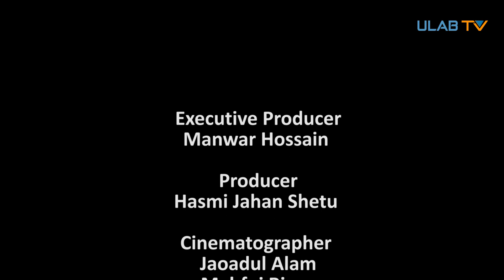অযত্নে অবহেলায় শহীদ মিনার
ভাষার মাস ফেব্রুয়ারী আসতে না আসতেই শুরু হয়ে যায় শহীদ মিনার ধোয়ামোছার কাজ। যথাযোগ্য  মর্যাদায় শহীদদের সম্মান জানাতে চলে সব রকমের ব্যবস্থা। অথচ বছরের বাকি মাসগুলোতে অবহেলা আর অযত্নে পড়ে থাকে শহীদ মিনার। রুবাইয়া সুলতানার ক্যামেরায় বিস্তারিত দেখুন আদৃতা রায় রাইন এর রিপোর্টে।